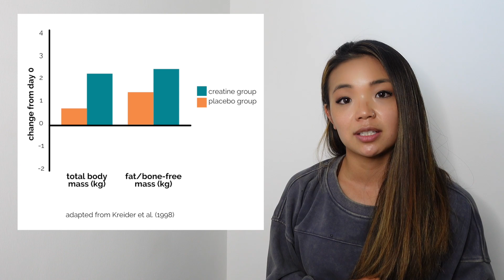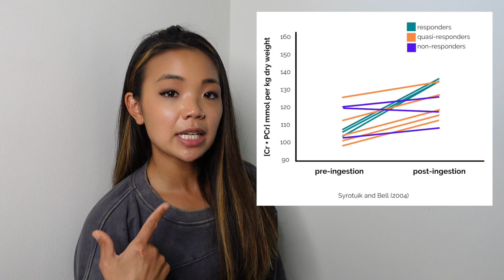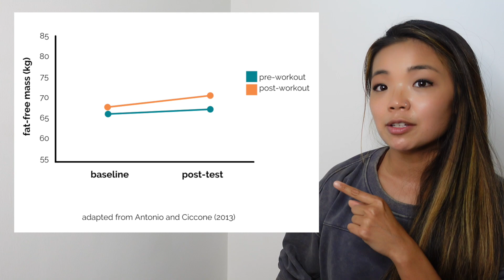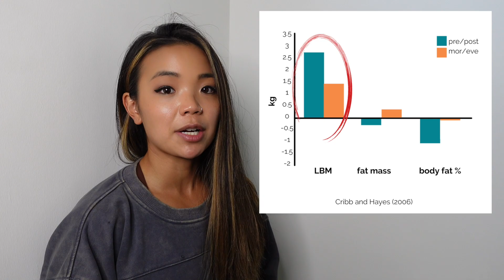What You Need to Know About Creatine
I’ve condensed the research on creatine into a video for you. 🤓

BTW, creatine monohydrate is the cheapest form of creatine, and also the most effective.

00:07 What is it?
00:39 What does it do? - Performance
01:10 What does it do? - Body composition
01:32 What does it do? - Cognitive and other
02:06 What about non-responders?
03:00 Is it safe?
03:48 How do I take it?
04:28 When should I take it?
06:00 What brand should I take?

PEScience is my go-to for supplements - I take their TruCreatine capsules.

The TruCreatine powder is vegan while the capsules are not.

References:

Antonio, J., & Ciccone, V. (2013). The effects of pre versus post workout supplementation of creatine monohydrate on body composition and strength. Journal of the International Society of Sports Nutrition, 10(1), 1-8

Branch, J. D. (2003). Effect of creatine supplementation on body composition and performance: a meta-analysis. International journal of sport nutrition and exercise metabolism, 13(2), 198-226

Brenner, M., Rankin, J. W., & Sebolt, D. (2000). The effect of creatine supplementation during resistance training in women. The Journal of Strength & Conditioning Research, 14(2), 207-213

Candow, D. G., Little, J. P., Chilibeck, P. D., Abeysekara, S., Zello, G. A., Kazachkov, M., ... & Yu, P. H. (2008). Low-dose creatine combined with protein during resistance training in older men. Medicine & Science in Sports & Exercise, 40(9), 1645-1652

Cooper, R., Naclerio, F., Allgrove, J., & Jimenez, A. (2012). Creatine supplementation with specific view to exercise/sports performance: an update. Journal of the International Society of Sports Nutrition, 9(1), 1-11

Cribb, P. J., & Hayes, A. (2006). Effects of supplement-timing and resistance exercise on skeletal muscle hypertrophy. Medicine & Science in Sports & Exercise, 38(11), 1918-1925

Dempsey R, Mazzone M, Meurer L: Does oral creatine supplementation improve strength? A meta-analysis. J Fam Pract 2002, 51:945–951

Devries, M. C., & Phillips, S. M. (2014). Creatine supplementation during resistance training in older adults—a meta-analysis. Medicine & Science in Sports & Exercise, 46(6), 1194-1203

Forbes, S. C., & Candow, D. G. (2018). Timing of creatine supplementation and resistance training: a brief review. Journal of Exercise and Nutrition, 1(5)

Forbes, S., Waltz, X. A. V. I. E. R., & Candow, D. (2014). Creatine timing on muscle mass and strength: appetizer or dessert. Agro. Food Ind. Hi. Tech, 25(4), 19-21

Kreider RB. Effects of creatine supplementation on performance and training adaptations. Mol Cell Biochem. 2003;244(1–2):89–94

Kreider RB, et al. Long-term creatine supplementation does not significantly affect clinical markers of health in athletes. Mol Cell Biochem. 2003;244(1–2): 95–104

Kreider, R. B., Ferreira, M., Wilson, M., Grindstaff, P., Plisk, S., Reinardy, J., ... & Almada, A. L. (1998). Effects of creatine supplementation on body composition, strength, and sprint performance. Medicine and science in sports and exercise, 30, 73-82

Kreider RB, Jung YP. Creatine supplementation in exercise, sport, and medicine. J Exerc Nutr Biochem. 2011;15(2):53–69

Kreider, R. B., Kalman, D. S., Antonio, J., Ziegenfuss, T. N., Wildman, R., Collins, R., ... & Lopez, H. L. (2017). International Society of Sports Nutrition position stand: safety and efficacy of creatine supplementation in exercise, sport, and medicine. Journal of the International Society of Sports Nutrition, 14(1), 1-18

Naderi, A., De Oliveira, E. P., Ziegenfuss, T. N., & Willems, M. E. (2016). Timing, optimal dose and intake duration of dietary supplements with evidence-based use in sports nutrition. Journal of exercise nutrition & biochemistry, 20(4), 1

Syrotuik, D. G., & Bell, G. J. (2004). Acute creatine monohydrate supplementation: a descriptive physiological profile of responders vs. nonresponders. The Journal of Strength & Conditioning Research, 18(3), 610-617